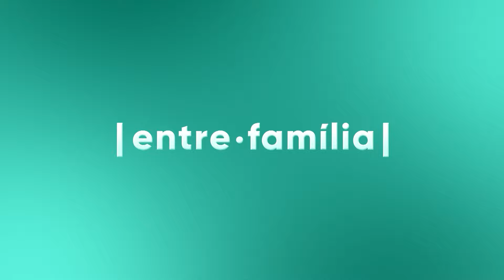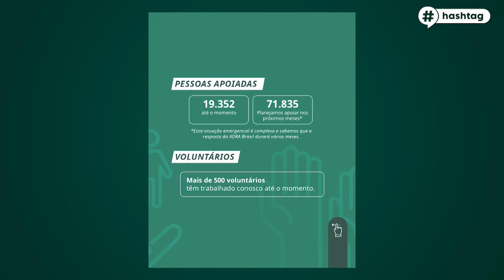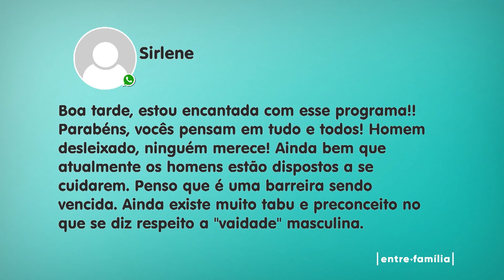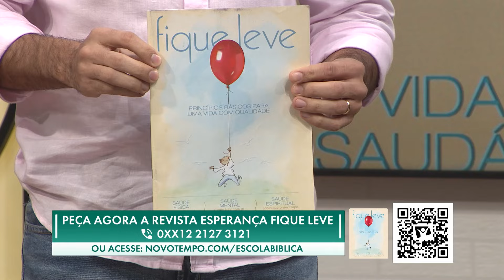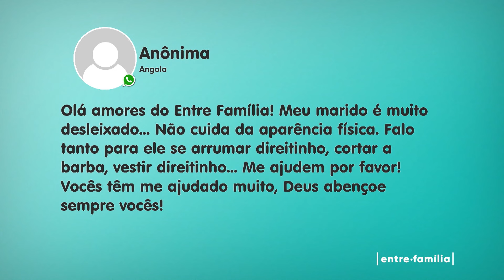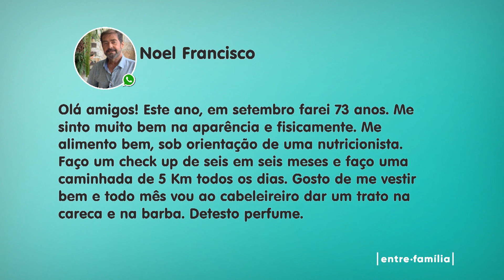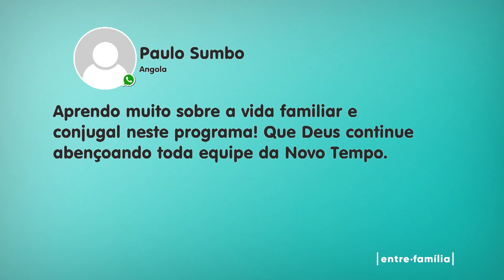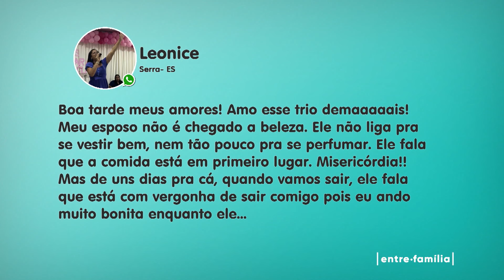13.06 | AUTOCUIDADO MASCULINO | ENTRE FAMÍLIA